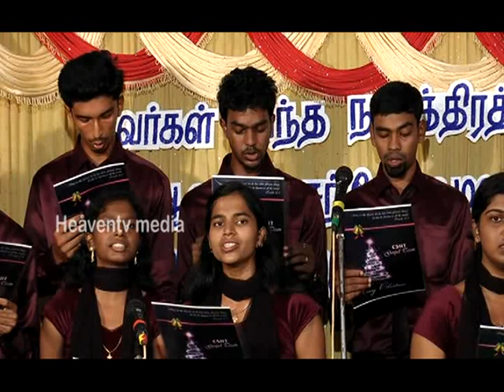csiit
C.S.I. INSTITUTE OF TECHNOLOGY,THOVALAI. STUDENTS CHRISTMAS SONG 2015